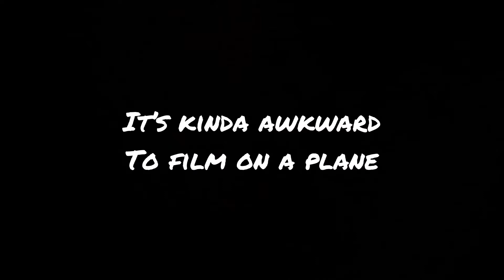My two days in Florida!!